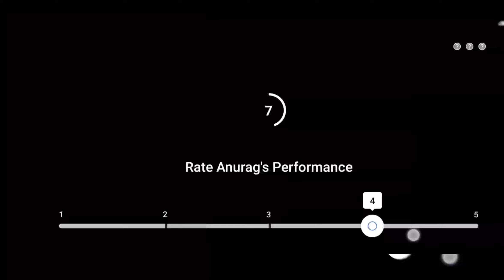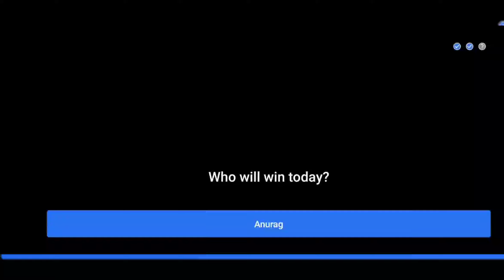Flipkart The Great India Dance Off Quiz Answers | Win Gift Vouchers, Supercoins | 7 September 2020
- The Great India Dance Off is a talent based game show where two participants will perform in each episode, the User will have to rate the performance of each of the Participants via input slider

- After individual performances , the participants will be performing in a dance off, the Users will have then select who they think will win that particular episode

- The results will be available to the users who have completed the quiz, next day 9 am

- Users can change their preferred prediction by re- attempting the questions (same will be the case if they’ve missed answering a particular question) anytime during the episode window period (24hrs)

- The Participant with maximum votes will win that particular episode, and all those Users who have voted for the winning participants will be declared as winners

Prizes -

Rs1k gv for 50 winners

50gv for 2000 winners

Supercoins for remaining users

Question 1:- Rate Anurag Tomar's dance performance ..

Question 2:- Rate Sagar Rai's dance performance .

Question 3:- Who do you think will win  today ?

Topics Covered :-

flipkart great india dance off
flipkart great india dance off quiz answers,
flipkart dance quiz win gift vouchers
flipkart dance quiz win supercoins
flipkart great india dance off 7 september
7 september flipkart great india dance off
the great india dance off quiz
the great india dance off contest
flipkart contest
flipkart quiz
anurag tomar
sagar rai
flipkart
contest
quiz